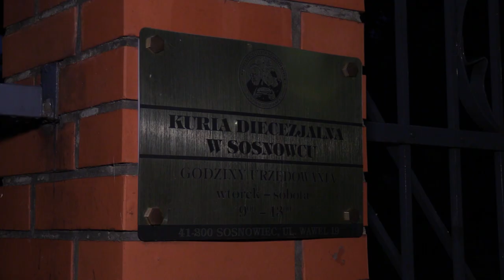Protest wiernych w Sosnowcu 08.10.2023